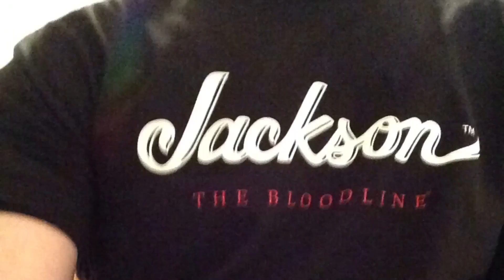WHO WORE THIS SHIRT?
Over The Weekend I went to a local concert/ shopped with Just Jess and finished a tune for my brother.